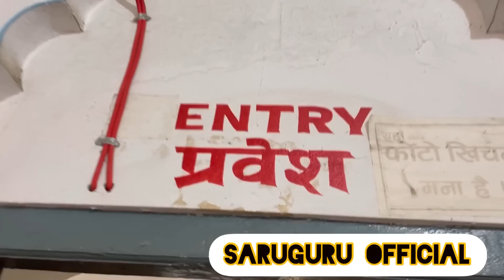janamdin k din mata rani ka darsan ❤️